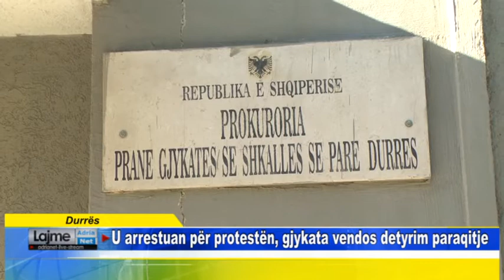Durres U arrestuan për protestën, gjykata vendos detyrim paraqitje